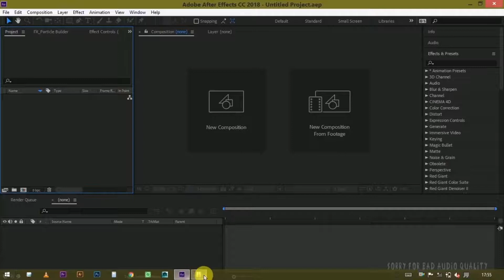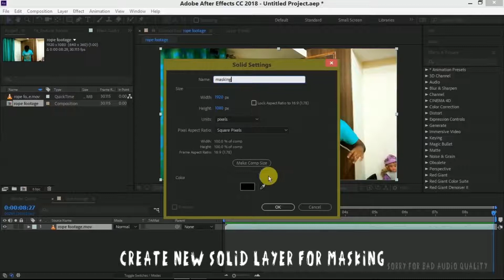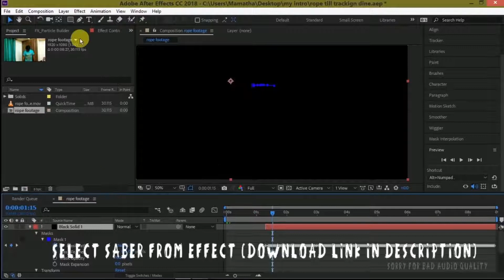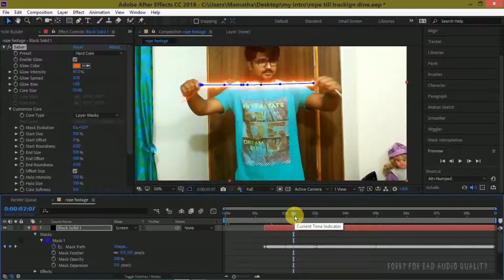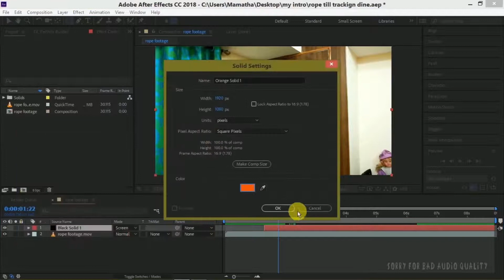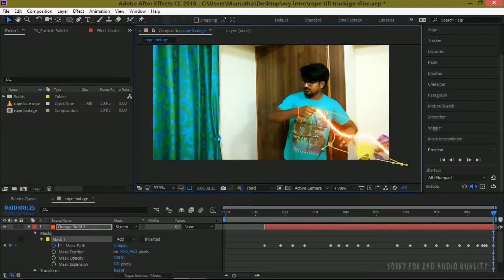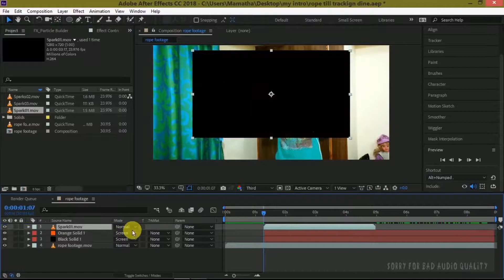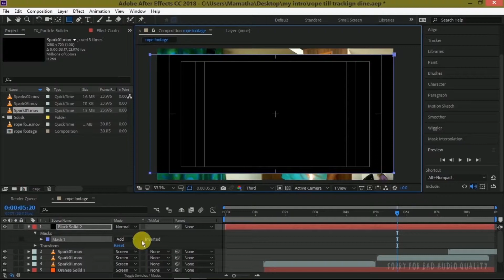Glowing Lasso/Rope/Whip from Doctor Strange movie - After Effects tutorial by Balu Prime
AFTER EFFECTS TUTORIAL - Hi friends, in this tutorial we are going to learn how we can easily do this doctor strange rope effect or lasso/ whip/glowing ropeeffect which is seen in dr strange hollywood movie. This effect is easy to learn. I did this using adobe after effects cc 2018. I hope you find this tutorial useful. we need saber plugin for this.